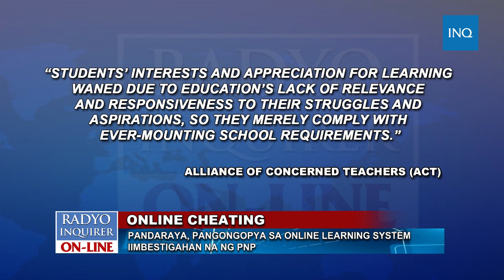WATCH: PANDARAYA, PANGONGOPYA SA ONLINE LEARNING SYSTEM IIMBESTIGAHAN NA NG PNP | JAN ESCOSIO